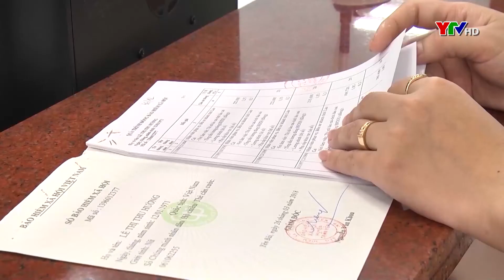Toàn tỉnh có gần 1.300 người lao động nộp hồ sơ đề nghị hưởng BHXH 1 lần